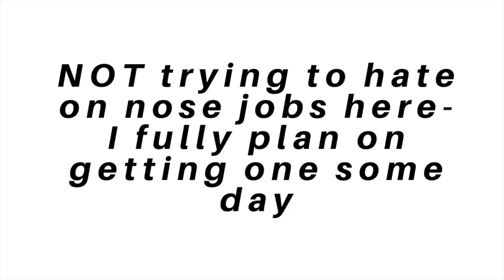What to Expect Your First Week of Invisalign - pain/eating struggles/feeling ugly lolz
Watch this vid BEFORE you get Invisalign because you may just change your mind bestie. In this vid I explain my stuggles/experience after my first week of Invisalign!

I'm a young 20-somethin who moved from the midwest to Los Angeles to work in corporate fashion & do a little YouTube on the side.

Instagram: @katelinrosew ( follow for outfit inspo :D )